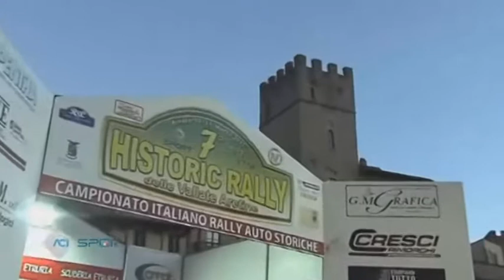Matteo Corti e Christian Pollini, Toscana Motori 27apr17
Toscana Motori 7a puntata